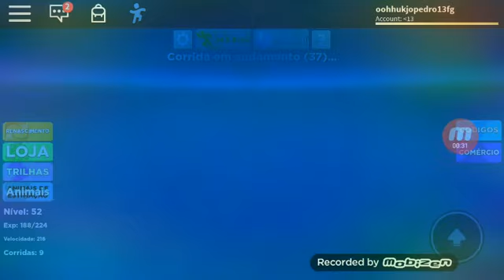Jogando Roblox o mapa da velocidade ficando super rápido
A grande volta do canal